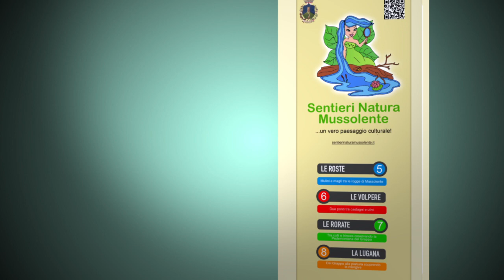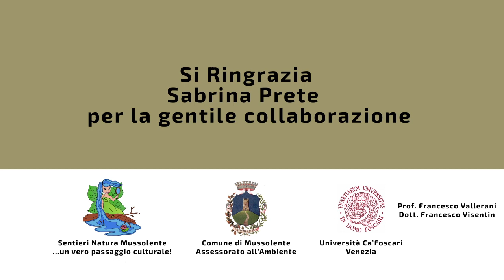Punto di interesse 8: Santuario Madonna dell'Acqua - Prete